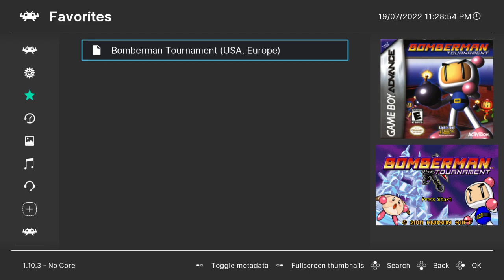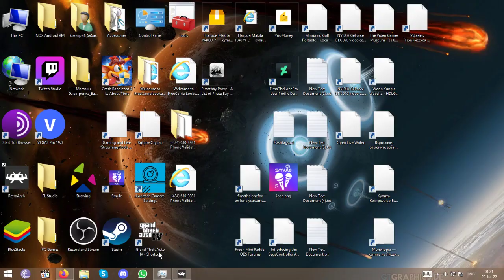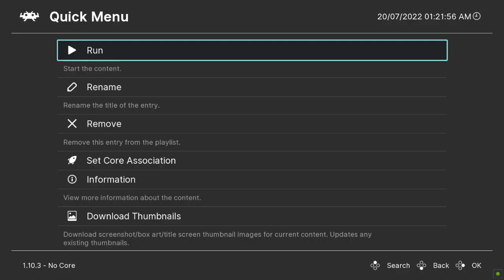[RetroArch][GBA]Bomberman Tournament longplay part #03 ending and credits No Commentary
Немного поздновато изза возникших проблем с телефоном, выкладываю только сейчас))

Игры в летсплее:
(GBA) Bomberman tournament

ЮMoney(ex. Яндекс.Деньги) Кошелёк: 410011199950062